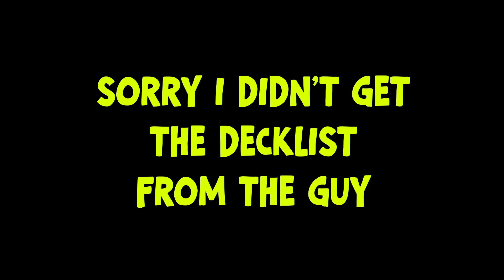MASTER DUEL | SIX SAMURAI - Simpler Rank 4 Xyz Deck ?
MASTER DUEL | SIX SAMURAI